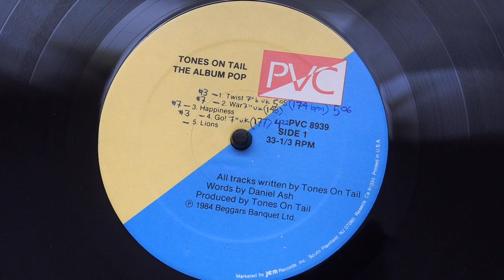Tones On Tail - Twist on Vinyl